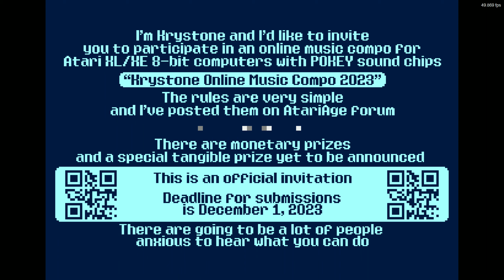Krystone Online Music Compo 2023 Invitation by ??? (Atari 8 bit)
Invitation
Wydano: Październik 2023r.
Emulator: Altirra 4.10
Demozoo: None
Pouet: None